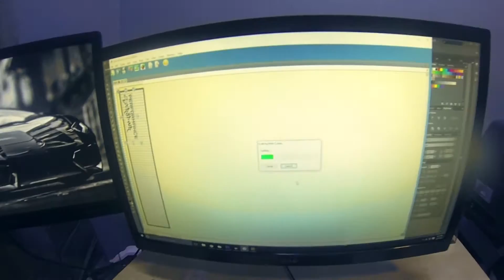Do what you love and you'll never work again!